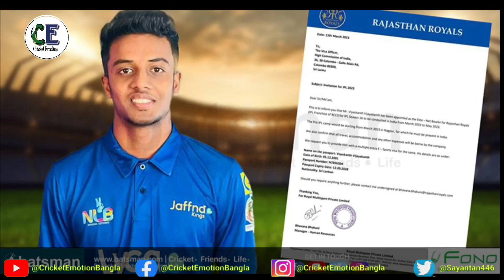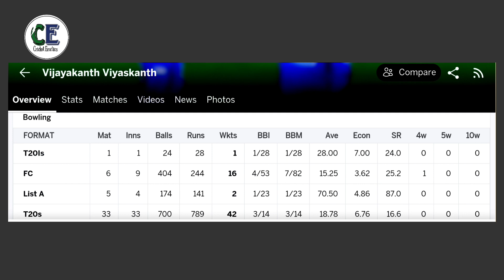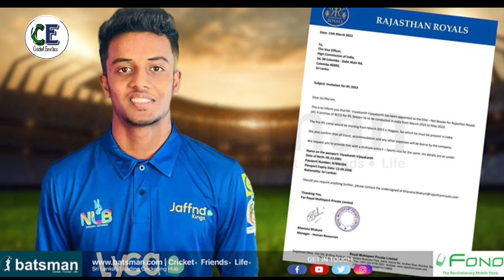Vijayakanth Viyaskanth Career Bio | কে তার idol? কিভাবে এলেন IPL এ?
In this video, I have shown you a detailed career biography of Sri Lankan young Spinner Vijayakanth Viyaskanth. The leg spinner was replaced by Wanindu Hasaraga who has been ruled out of the IPL 2024 from the SRH camp. Vijayakanth Viyaskanth Career Bio | কে তার idol? কিভাবে এলেন IPL এ?
এই ভিডিওতে, আমি আপনাকে শ্রীলঙ্কার তরুণ স্পিনার বিজয়কান্ত ভিয়াস্কান্তের একটি বিশদ ক্যারিয়ার জীবনী দেখিয়েছি। লেগ স্পিনার ওয়ানিন্দু হাসারাঙ্গা দ্বারা প্রতিস্থাপিত হয়েছিল যিনি SRH ক্যাম্প থেকে আইপিএল 2024 থেকে বাদ
পড়েছেন।

Related Queries Covered:
Vijayakanth Viyaskanth bowling
Vijayakanth Viyaskanth bowling srh
Vijayakanth Viyaskanth bpl
Vijayakanth Viyaskanth in srh
Vijayakanth Viyaskanth ashwin
Vijayakanth Viyaskanth ipl
Vijayakanth Viyaskanth ilt20
Vijayakanth Viyaskanth mi emirates
Ipl 2024
Indian premier league 2024
sunrisers hyderabad
wanindu hasaranga replacement
player bio
Cricket Emotion Facts

If you find any inappropriate use of your copyrighted content (Footage, Photo, Music) in this video; then please get in touch with us first. I Always Respect all the Original Owners.